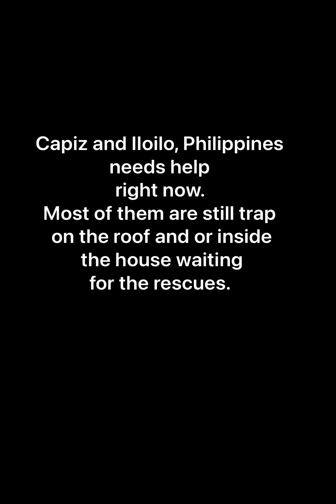Typhoon Agaton caused major flooding in Capiz Philippines & most part of Western Visayas / AgatonPH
Baha ang buong Capiz nang dahil kay Bagyong Agaton.